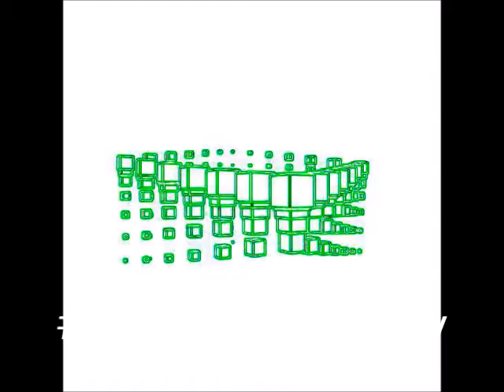thisisjustahobby-Wrecked (Produced by False Ego)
“Wrecked”
Hook:
Even nay sayers, say the track I wrecked it
Leave the house, don’t forget your weapon
You ain’t trynna be the one who get wetted
Put the money where yo mouth is and bet it(x2)

We bet who gon’t out live
Who, now that’s a bet bitch
Servin led for dinner lunch and breakfast
Scrambled his eggs, left his egg shell, I mean his head shell, on the pavement
Damn, he was only one day late on his payment
We don’t play bitch
Callin too many plays bitch
I just want the money, you can keep the praise and the accolades bitch

Like where the bands
Bring em in
By the hundreds of thousands
They pay me more than
Uncle sam
Yeah this shit is taxin
Take his shift, then
Come back again
Money to be made
On the daily
Nightly
Even when it seems the fish not bitin
Gotta serve a feign, my product they be  liken
My drugs pure, theirs, they be spikin
And over pricin
Keep the customers happy, first thing you gotta learn my friend

Produced by False Ego